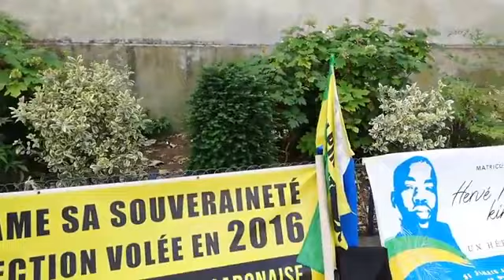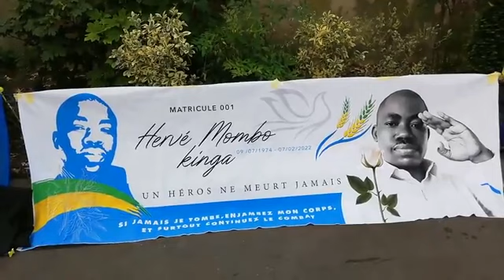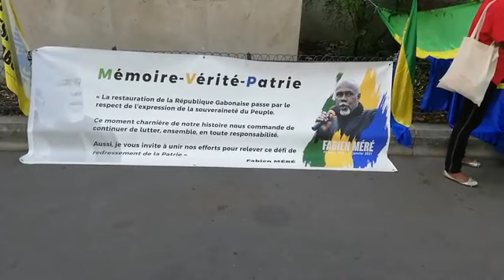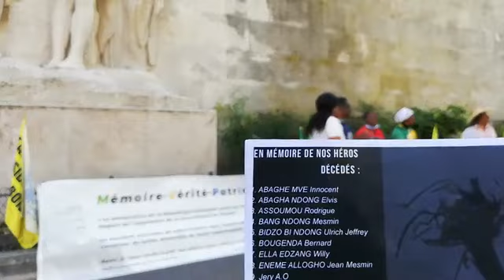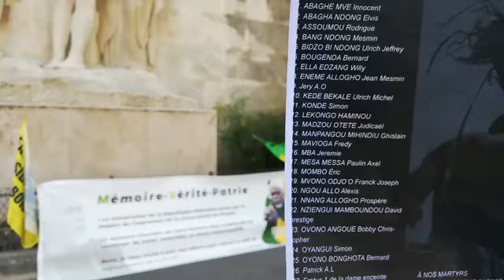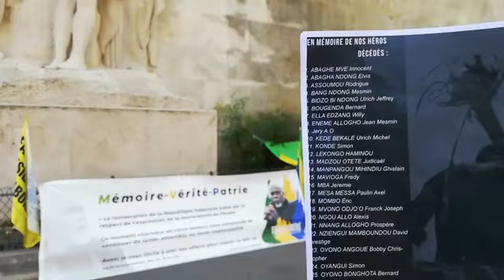🔴(Live)-Manifestation de la résistance gabonaise de France au Trocadéro à Paris 21/05/2022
🔴(Live) -  Manifestation de la résistance gabonaise de France à la Place du Trocadéro à Paris ce samedi 21/05/2022.

MÉMOIRE - VÉRITÉ - PATRIE
Pour suivre ce qui se fait dans le combat pour la souveraineté du Gabon, veuillez cliquer sur le lien ci-dessous :

Je ne possède pas de droit sur la musique.